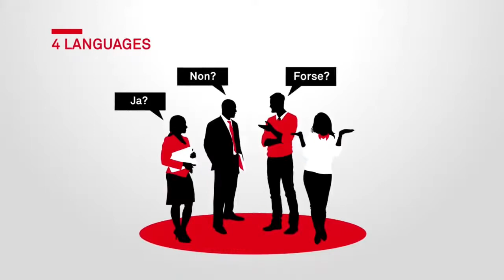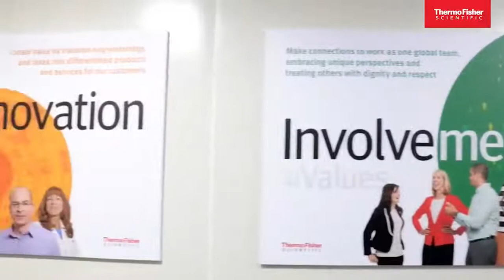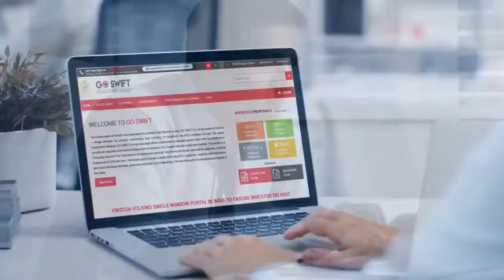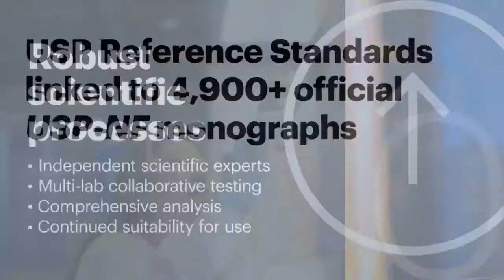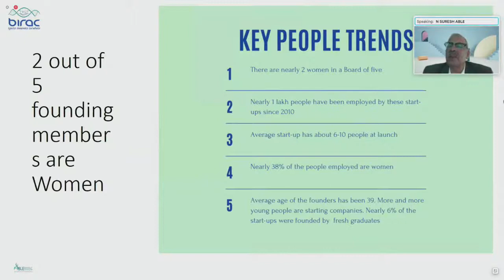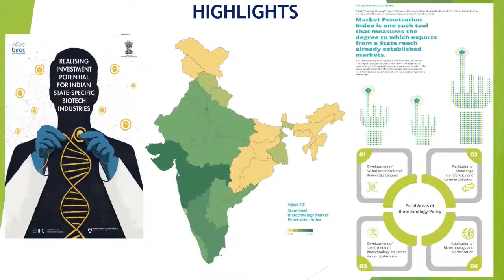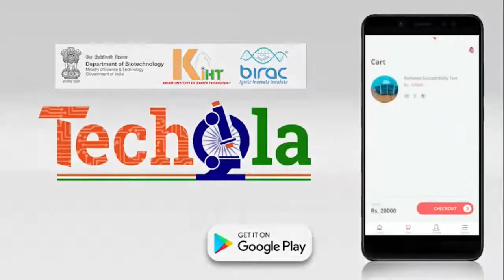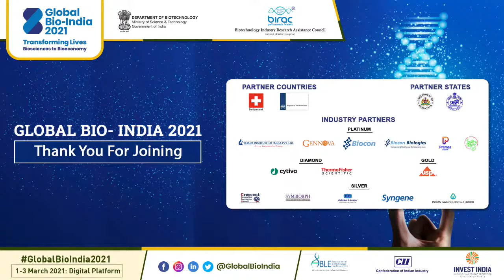Startup Conclave Launch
Global Bio-India 2021 | Biosciences to Bioeconomy | Department of Biotechnology Event